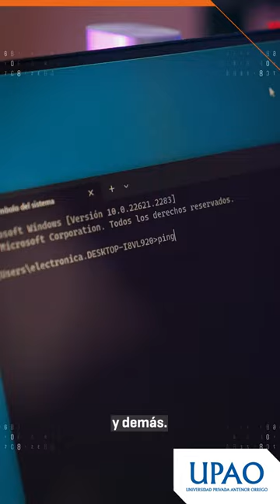Estudia Ingeniería Electrónica en UPAO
La mejor carrera con acreditaciones internacionales. Postula en descubre.upao.edu.pe